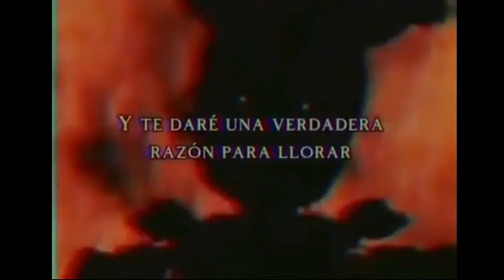encontre una nueva ap de editacion